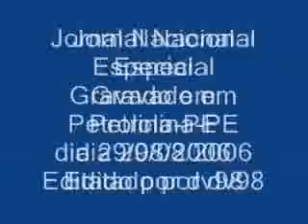Jornal Nacional Petrolina-PE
Jornal Nacional Especial gravado em Petrolina-PE dia 29/08/2006